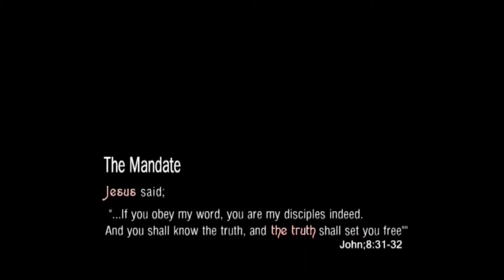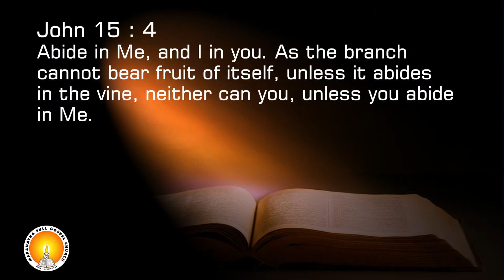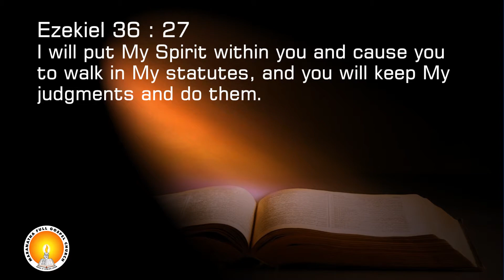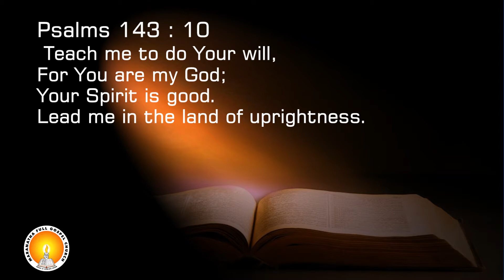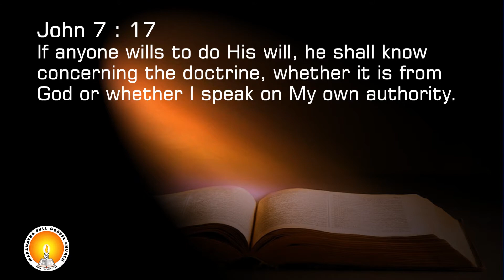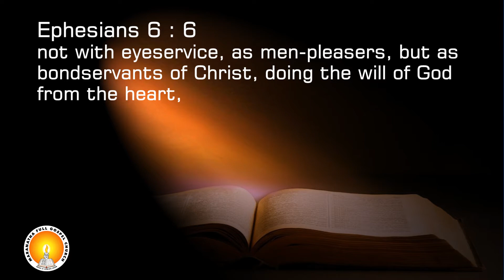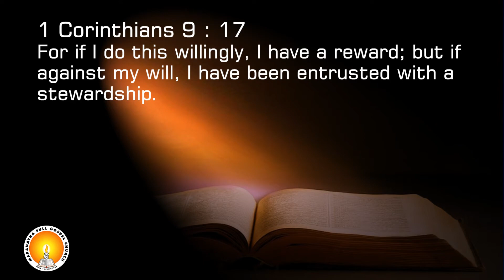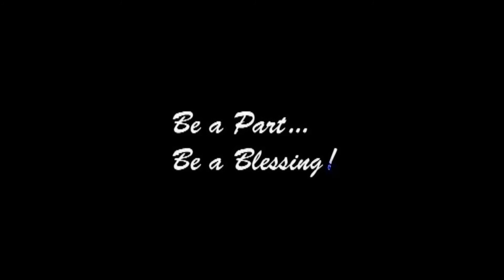The book of James #96